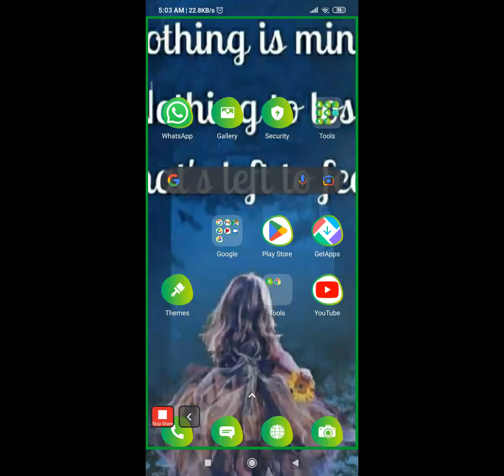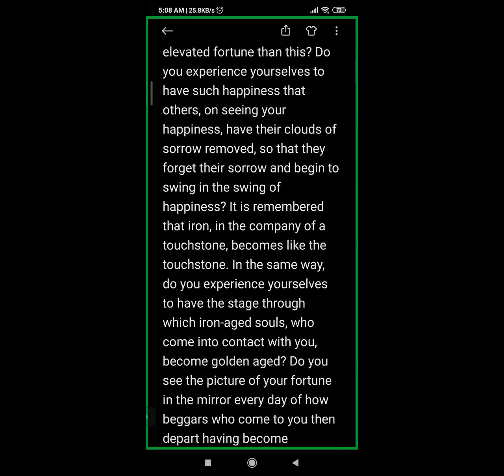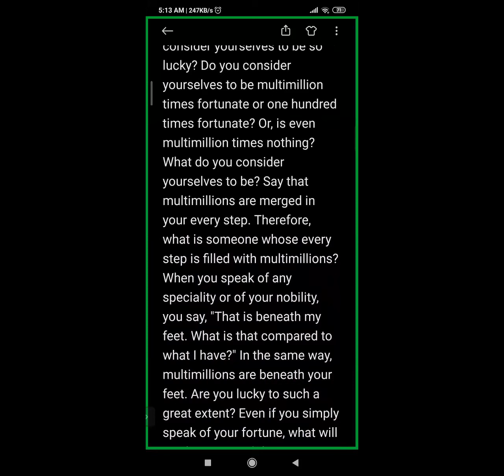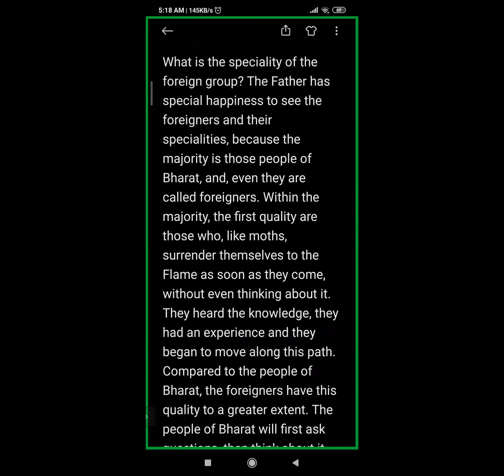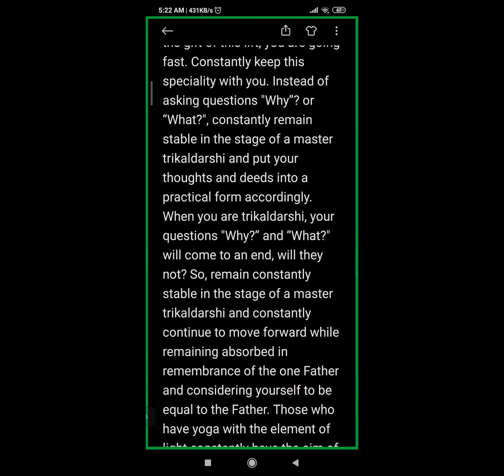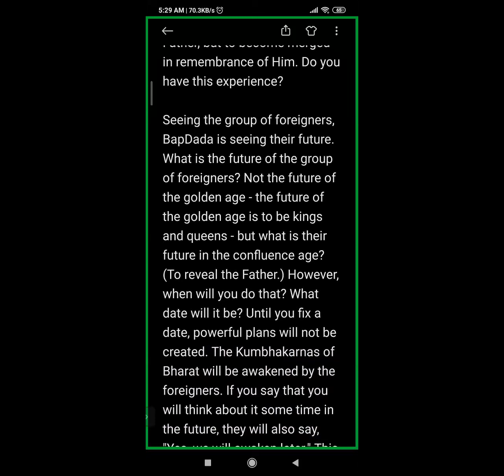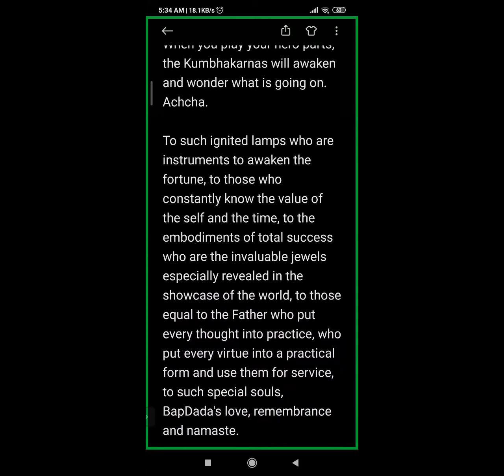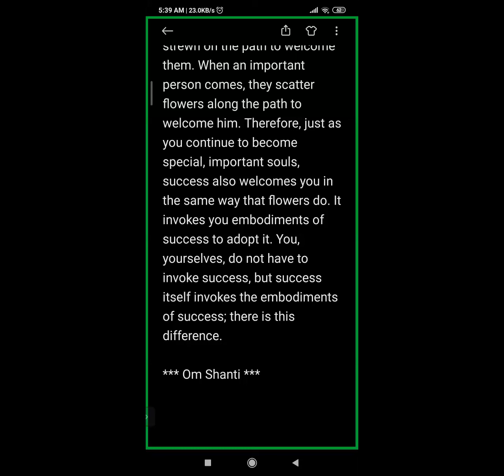English | 06.12.1975 | To be absorbed in remembrance means to be merged in love.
Murli Title: To be absorbed in remembrance means to be merged in love.
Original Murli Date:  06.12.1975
Murli Language: English